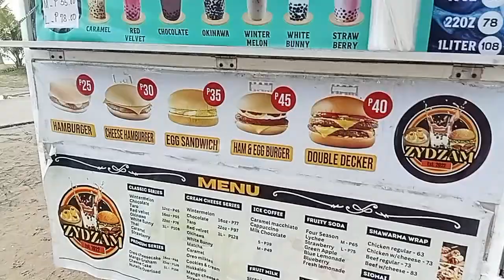I'm here Sipalay Beach 🏖️